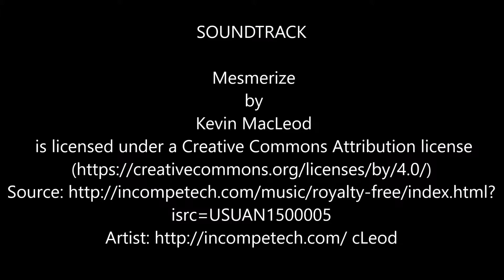WYNDHAM SKYLINE TOWER'S BALCONY AT ATLANTIC CITY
BALCONY GIVES A VIEW OF THE CITY BY DAY, AT SUNSET, NIGHTTIME SHOWING THE FERROUS WHEEL ALL LITE UP WITH IT BEAUTIFUL COLOR, AND ON A SNOWY DAY